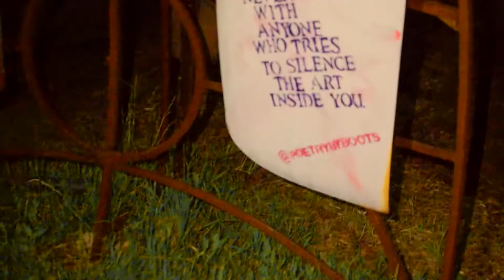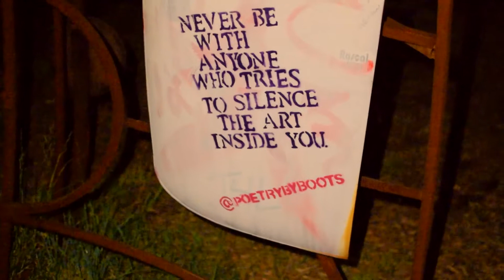VLOG 008: Contageous Smiles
Here's a little throwback, I never had the time to edit/post this while I was in the US, so here it is! :)